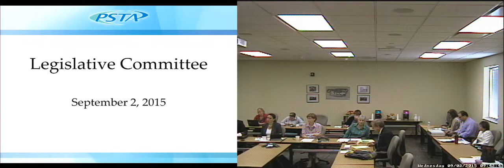Legislative Committee Meeting 9 2 2015